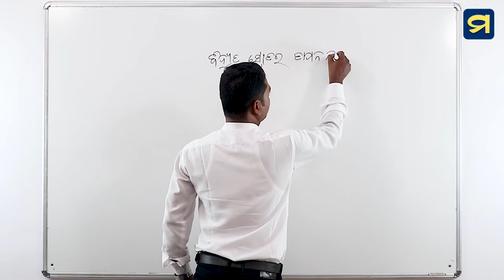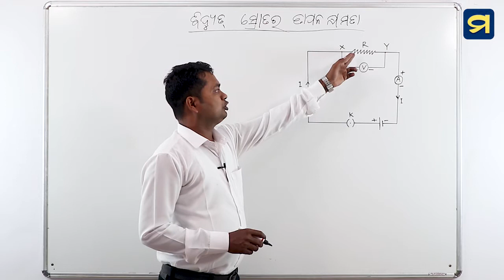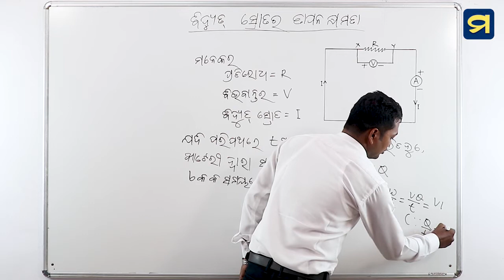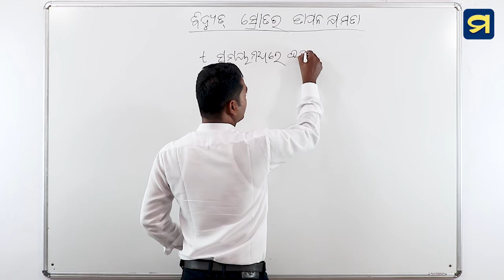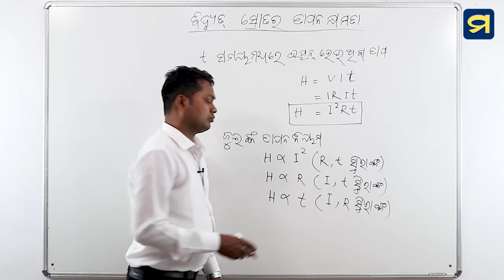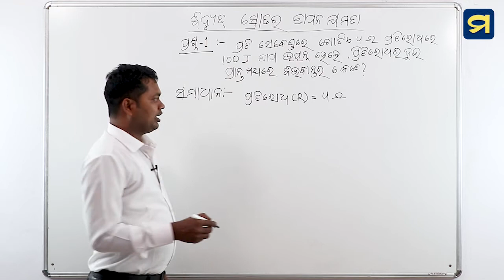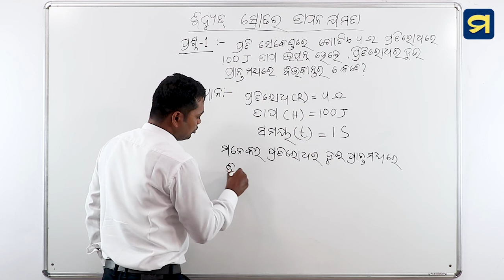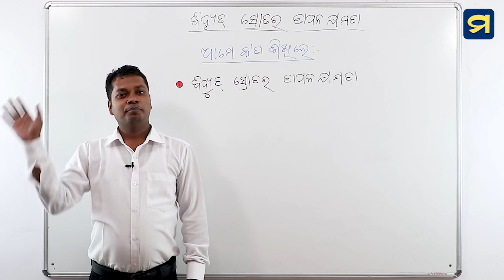ଦଶମ ଶ୍ରେଣୀ- ଭୌତିକ ବିଜ୍ଞାନ - ଅଷ୍ଟମ ପାଠ -୯ | Class X- PhysicalScience- Chapter -8-9 | Madhu App | HSC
ଦଶମ ଶ୍ରେଣୀ - ଭୌତିକ ବିଜ୍ଞାନ - ଅଷ୍ଟମ ପାଠ - ୯
ବିଦ୍ୟୁତ୍ - ବିଦ୍ୟୁତ୍ ସ୍ରୋତର ତାପନ କ୍ଷମତା